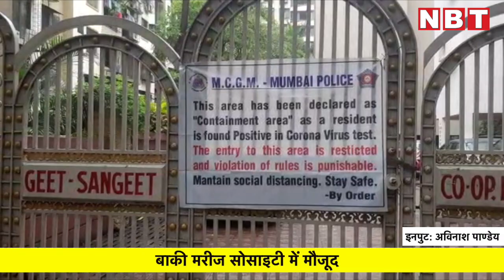Coronavirus Mumbai Update: मुंबई की पॉश सोसाइटी में मिले 17 कोरोनावायरस मरीज | NBT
Coronavirus Mumbai Update: मुंबई की पॉश सोसाइटी में मिले 17 कोरोनावायरस मरीज

मुंबई में कोरोना संक्रमितों की संख्या लगातार बढ़ने लगी है, जिसके साथ बीएमसी की चिंताएं भी बढ़ने लगी हैं। चौंकाने वाली बात यह है कि महानगरपालिका आर दक्षिण विभाग में एक ही सोसाइटी में 17 कोरोना संक्रमित मरीज मिलने के बाद पूरी सोसाइटी को सील कर दिया गया है। इसके अलावा बीएमसी को उपनगर में पांच डेल्टा प्लस मामले भी मिले हैं।

दरसअल,, कांदीवली आर दक्षिण विभाग के वार्ड ऑफिसर संध्या नांदेड़कर ने बताया कि कुछ दिन पहले कांदीवली के महावीर नगर वीना गीत संगीत सोसाइटी में 17 कोरोना संक्रमित मामले मिले थे। इसके बाद सोसाइटी के गेट को सील कर दिया गया है। लेकिन कब 17 मामलों में से 10 मरीज ठीक हो चुके हैं और 6 मरीज अभी भी सोसाइटी में इलाज ले रहे है।

इनमें से दो अस्पताल में हैं। इसके अलावा कांदिवली के निवासियों के लिए एक और चिंता की बात यह है कि बीएमसी को पांच डेल्टा प्लस मामले मिले हैं, जिनमें 4 केस कांदीवली पूर्व में है और एक पक्षिम के हिस्से में है। अधिकारी ने बताया कि आर साउथ वार्ड में जिन इमारतों में डेल्टा प्लस के मामले पाए जाते हैं, उन्हें सील कर दिया गया है। हम उन्हें दैनिक आवश्यक चीजें उपलब्ध करा रहे हैं।